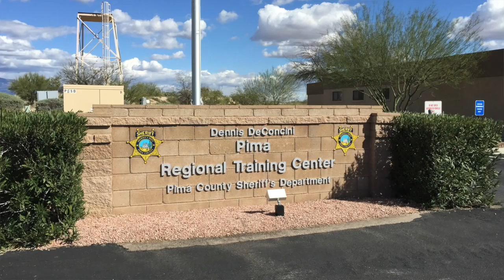Video: Pima County Sheriff search and seizure training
Eight weeks into their training, Pima County Sheriff's Department recruits have been participating in practical training about search and seizure procedures.